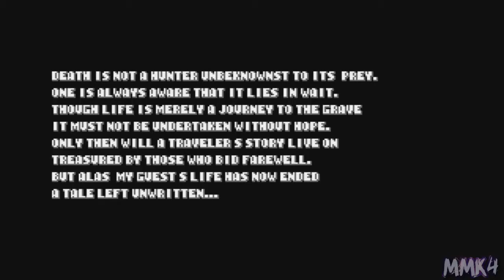SRB2 Persona Panic Wad (Sept 2017) w/ Lat' TechnoGod & SAMMY SWAG [Part 3/3]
Play testing Lat's current Persona 3 wad! And I join the fray along with Lat', SAMMY SWAG, and TechnoGod! Reminder that this wad still a work in progress and it's not officially released to the public yet. But with  permission, I'm allowed to upload this so don't ask me for the wad because I won't give it to you, sorry.

Since my music wasn't working, I edited Persona songs into the video.

Light the Fire Up in the Night -Dual Nix-

Persona 4 Results

Persona 3 - Persona Invocation

Persona 3 - Master of Shadow

Persona 4 Golden - Time to make History

Persona 4 - Ill Face Myself

♕ MaskedMetaKnight4 Zone ♕

★ VidMe!

★ Deviantart!

★ The Spritas!

★ Steam!